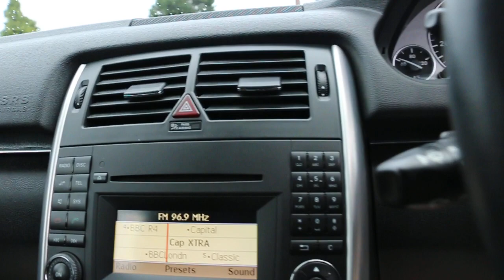Mercedes B180 2.0 CDI Turbo Diesel Sport 5 Door Auto Heated Seats Bluetooth Parking Sensors KM11DJX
Metallic Mountain Grey, Black/Grey Half Leather Interior, 18in Mercedes AMG Alloys, Heated Seats, Bluetooth, Active Park Assist with Front and Rear Parking Sensors, Air Conditioning, Cruise Control with Speedtronic, Electric Windows/Folding Mirrors, Power Steering, ABS, Front and Side Airbags, ISOFIX Child Seat Preparation, Multi Function Steering Wheel, 5x Three Point Seat Belts, 5x Headrests, Centre Armrest, Split Folding Rear Seats, Luggage Cover, Auto Headlights, Front Fogs, Remote Mercedes Alarm, Same Lady Owner For The Last 3 Years Only 72,000 Miles Full Mercedes Service History, 6 Stamps in Service Book, Can Achieve over 53 MPG, Just £190 a Year Road Tax. Not Subject to T Charge. Alternative to SE Elegance Avantgarde AMG Sport. Every Vehicle is Subjected To a Rigorous RAC Approved 82 Point Buysure Inspection and is supplied Fully Serviced With a RAC Platinum Parts and Labour Warranty, 1 Years MOT, 12 Months RAC Roadside Assistance including home start and HPI Checked, 4 Years RAC Platinum Parts and Labour Warranty Available, Over 200 Cars in Stock, Finance Available, No Deposit Required, Part Exchange Available. McCarthy Cars Are RAC Approved and Highly Recommended By Them, Have Complete Peace Of Mind With The McCarthy Cars and RAC Buysure Programme. Available extras include Privacy Glass, Bluetooth, Sat Nav, DAB Radio, Front and Rear PDC Parking Aids, Leather Interiors and Heated Seats. McCarthy Cars are a Multi Award Winning Car Dealership and Most Loved Business in Croydon. McCarthy Cars, A Family Run Business Established Over 40 Years Ago, Open 7 Days a Week.